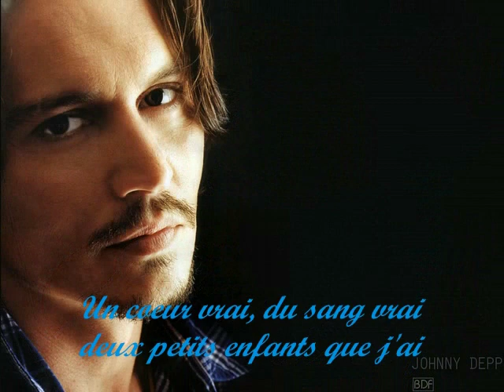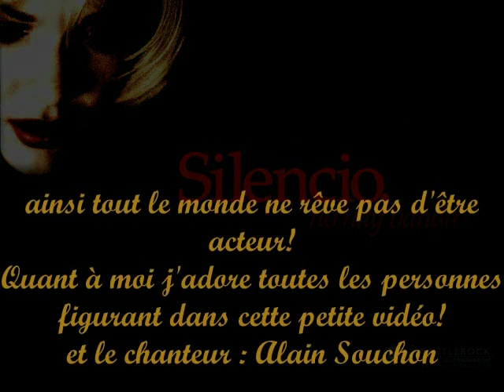Le cinéma d'Alain Souchon "Manivelle tourne"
Un hommage aux acteurs que j'aime ainsi qu' à David Lynch et David Cronenberg pour leur immense talent.
 Merci à Alain Souchon d'exister!
Et surtout à Lucas...